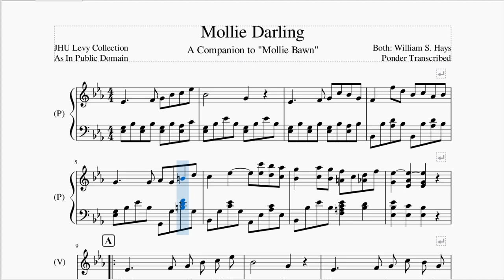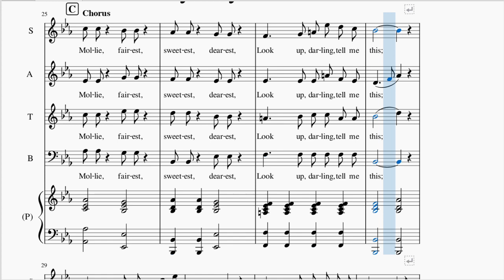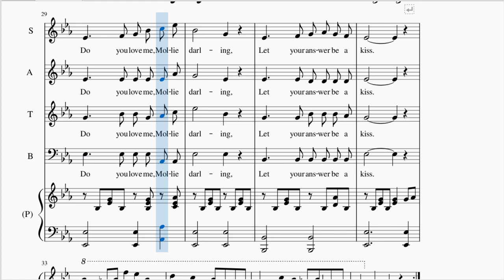Mollie Darling By William Shakespeare Hays